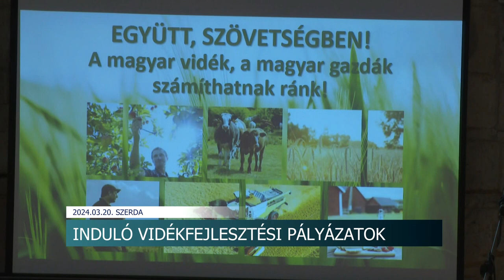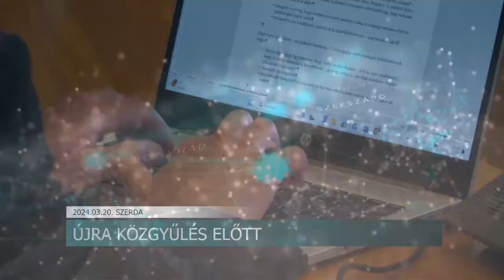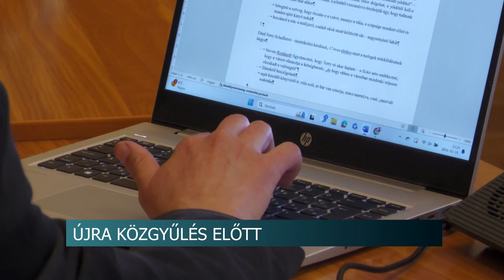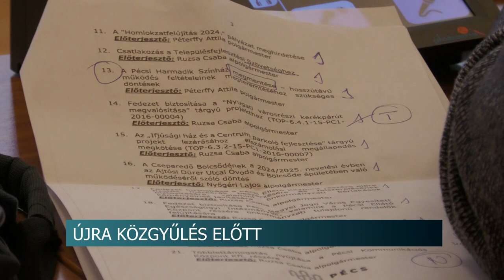Híradó - 2024.03.20.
Tartalom:
- Civil Fórum Tolnán - a cél az eseménynaptár egyeztetése volt
- Szavalóverseny - a Kárpát-medence diákjai verseltek Szekszárdon
- Agrár - országjárás - Tolna vármegye 2. állomása Dombóvár volt
- Szekszárdi borverseny - hagyományos ízlelés és tudományos megközelítés